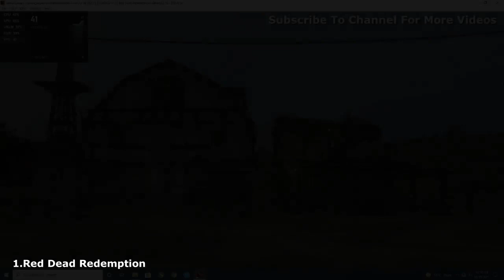PC Emulation Test Yuzu RPCS3 Xenia | RTX 2060 + i5 11400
Gaming PC Emulation Test (RTX 2060 + i5 11400)

1.YUZU - Nintendo Switch Emulator  00:00
5 Games Tested:

1.Super Mario Odyssey
2.Luigi's Mansion 3
3.Metroid Dread
4.Crash Team Racing
5.The Legend Of Zelda Breath Of The Wild

2.RPCS3 - PS3 Emulator 09:51
5 Games Tested:

1.God Of War 3
2.Uncharted Drake's Fortune
3.Uncharted 3 Drake's Deception
4.God Of War Ascension
5.Sonic Unleashed

3.XENIA - Xbox 360 Emulator 17:56
5 Games Tested:

1.Red Dead Redemption
2.Gears Of War 2
3.Forza Horizon 2
4.Skate 3
5.Midnight L.A

System:
GPU: Geforce RTX 2060 6GB
CPU: intel i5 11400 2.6 Ghz
Motherboard: Gigabyte B560M AORUS PRO AX
RAM: G Skill 16Gb 3000 Mhz
SSD: Adata Swordfish 250 GB